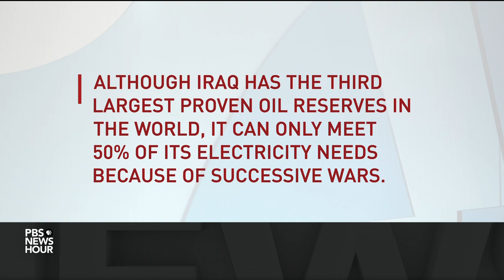Why Iraq's biblical paradise is becoming a salty wasteland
In addition to recovering and rebuilding after a brutal war with ISIS, Iraq is facing a dire water shortage. Levels in the Tigris and Euphrates Rivers have plummeted, in part because neighboring Turkey built a dam upstream that restricts the flow into Iraq. The remaining water is too salty to sustain life. Special correspondent Jane Ferguson reports on the crisis and its agricultural impact.